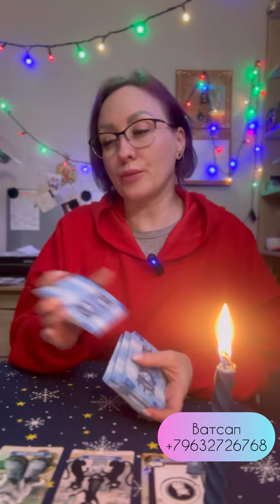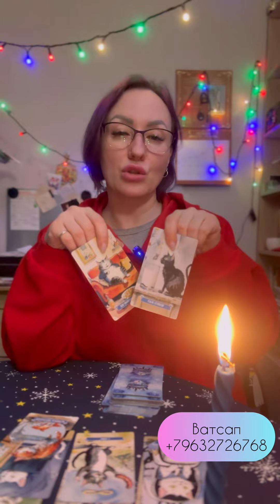Как сложится ваша личная жизнь, если вы одна.Ватсап 89632726768